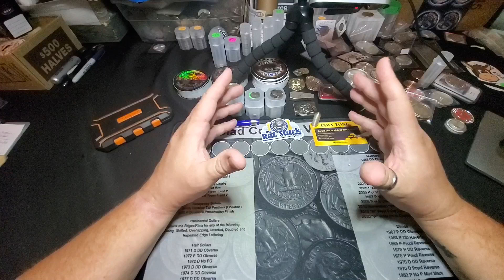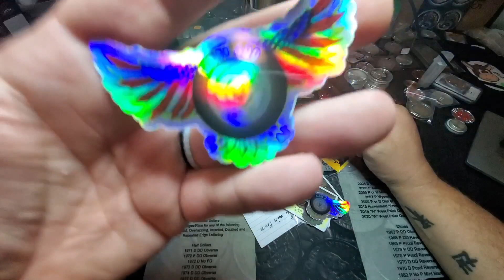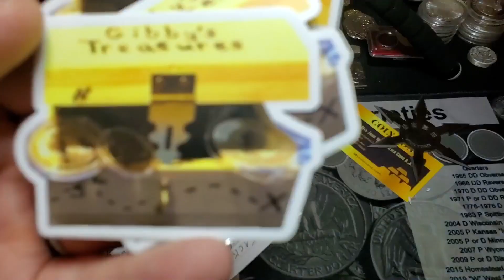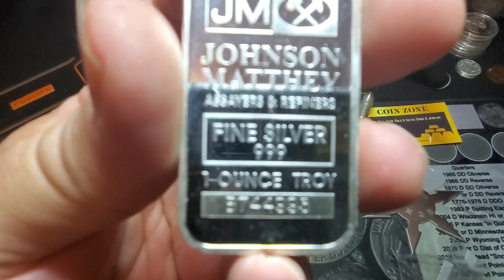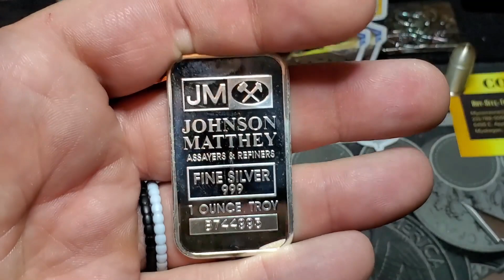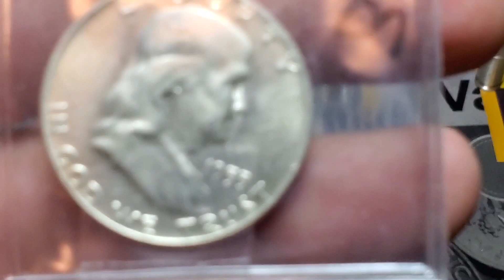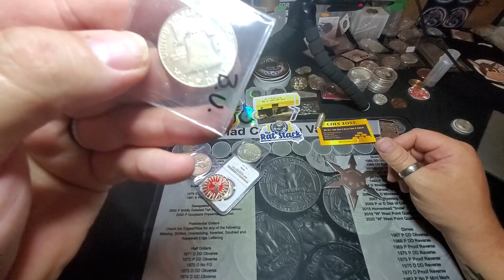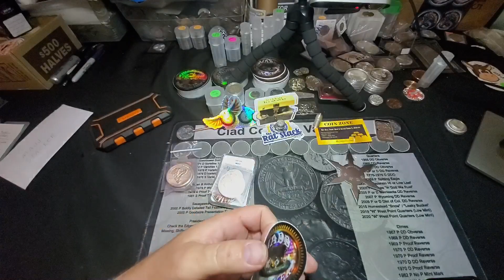MY 19TH SILVER GAW WIN!!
I Won Again!!! A Full Ounce of SILVER!!  Can you believe it? These took place on November 04, 2020, Gibby's Treasures!!!.  Not only did he give me this amazing piece of silver he also sent an amazing piece for my 750 GAW!!  Check out his channel!!!